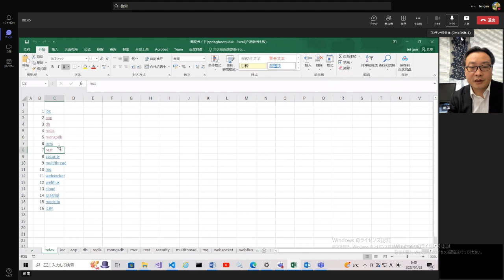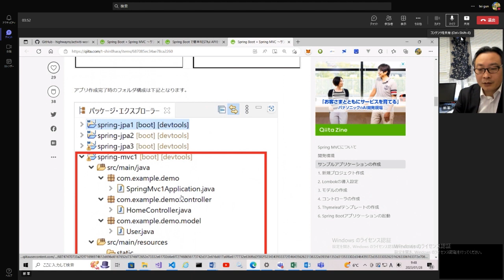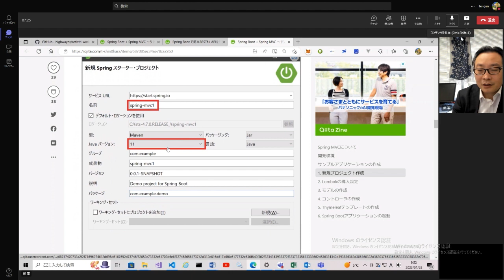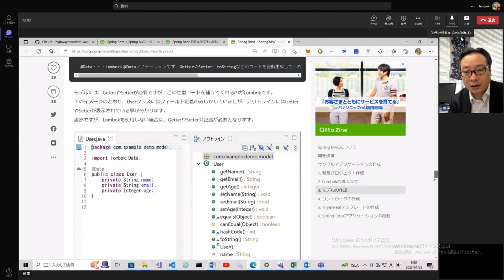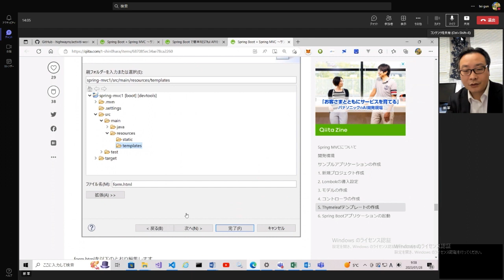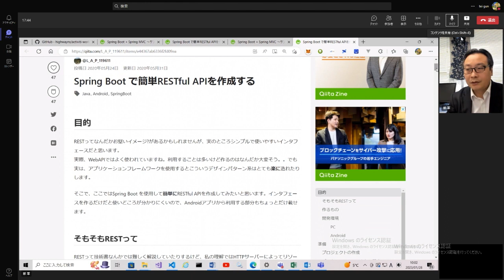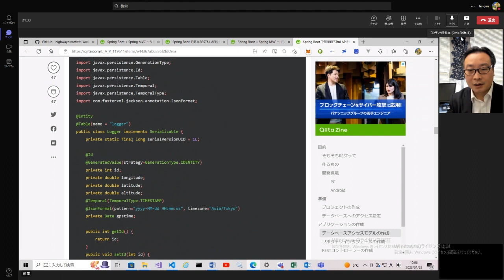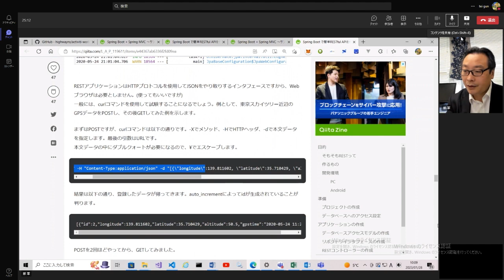Springbootシステム開発（第五回）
【视频内容】：springbootシステム開発，主要讲述Sprint Boot基础概念，系统配置，MVC，RESTAPI

LineId：zheng7519
Wechat：17055395
wechat公众号：海威康联
百度：海威咨询